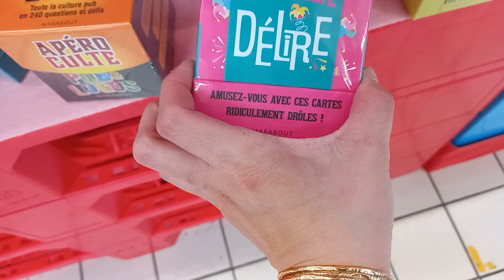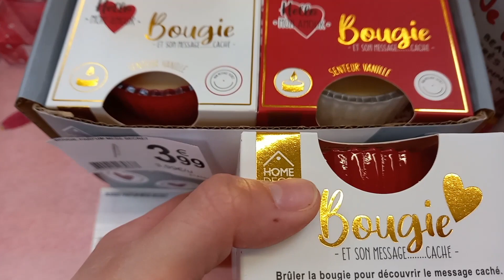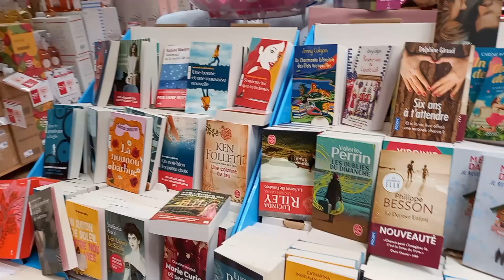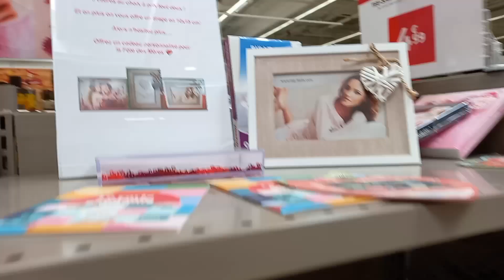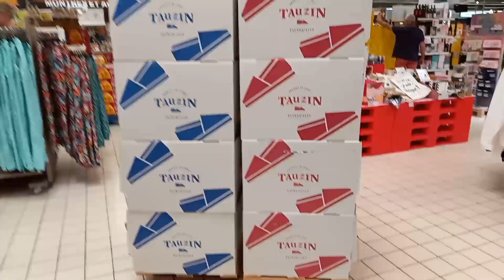Vlog 219 - Chuẩn bị đến ngày của Mẹ rồi đi dạo xem chợ bán gì?